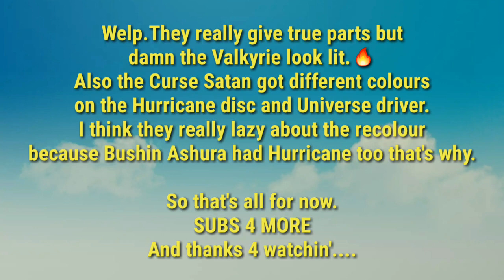CONFIRMED PARTS FOR FAKE/FLAME BRAVE VALKYRIE AND CURSE SATAN! | FBN | Beyblade Burst Malaysia🇲🇾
TOMORROW UPLOAD WILL BE A BIG ANNOUNCEMENT!(it's secret so I won't tell you guys about what..)

SB will be making Master Diabolos.
Done.
Bye SUBS 4 MORE...